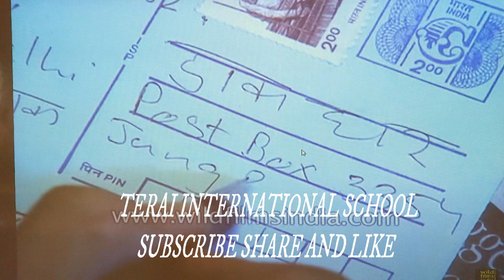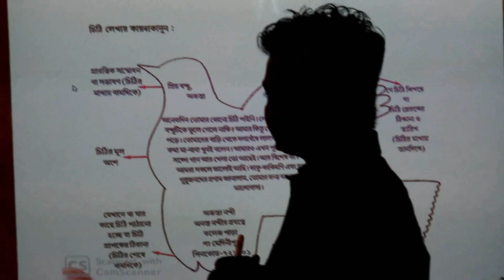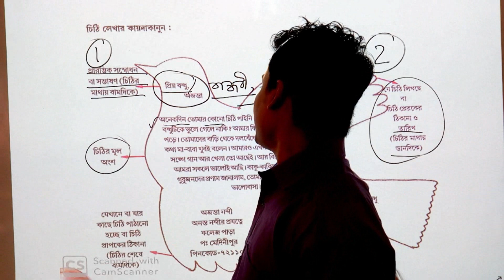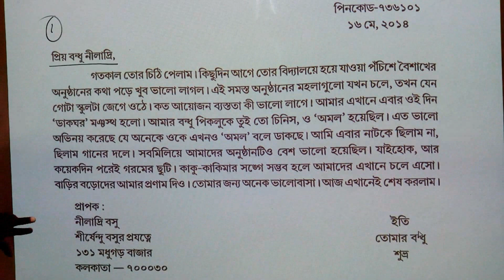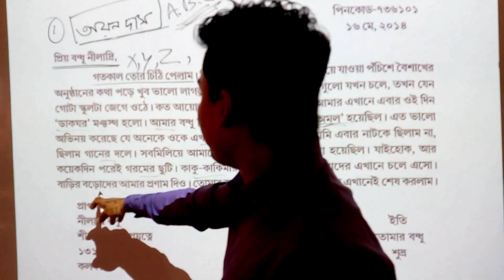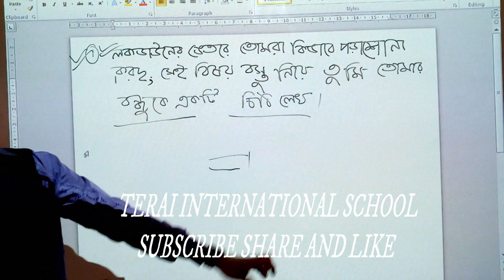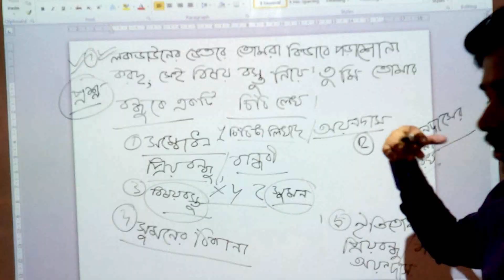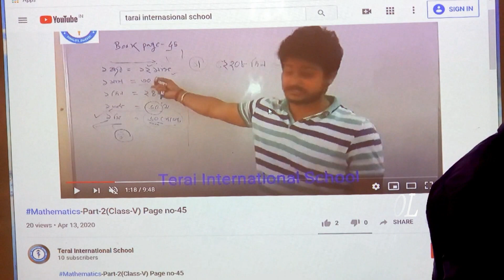বন্ধুকে কি ভাবে চিঠি লিখতে হয় তার কায়দা কানুন বা পদ্ধতি ভাষাপাঠ - বাংলা ব্যাকরণ ক্লাশ নং১(class-V)